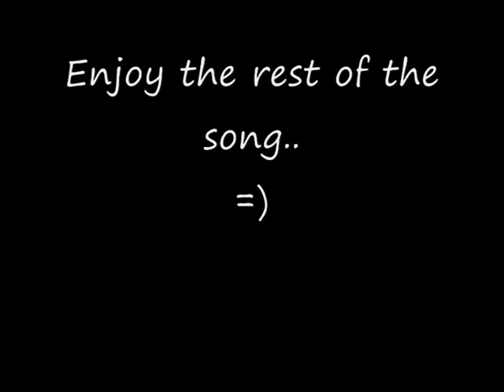Tangled-"Waiting for the Lights" Guitar TABS AVAILABLE"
Eric Morales
Age: 16

Tangled "Waiting for the lights" acoustic cover.
love the movie tangled! love this song!

if you have any requests for anything just let me know.